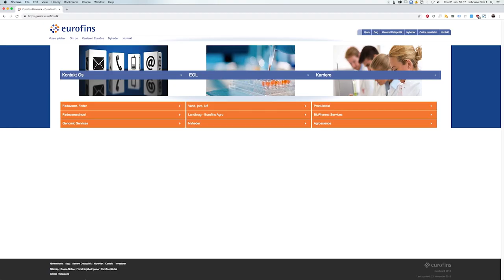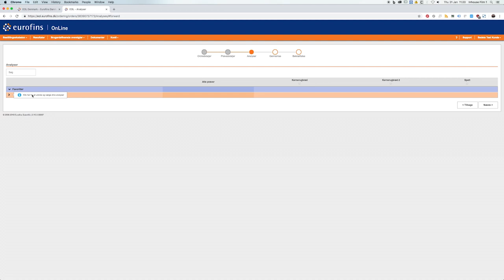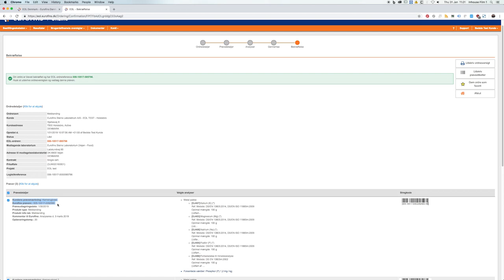EOL Guidfilm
Film der guider dig gennem brugen af Eurofins OnLine program